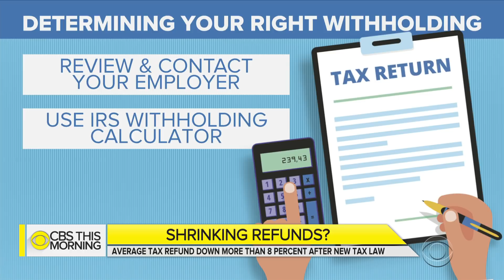What's behind lower tax refunds?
Millions of Americans could receive smaller checks after filing their 2018 tax returns. The average refund is down more than 8 percent compared to the same time last year, according to the IRS. CBS News business analyst Jill Schlesinger joins "CBS This Morning" to clear up some of the confusion.